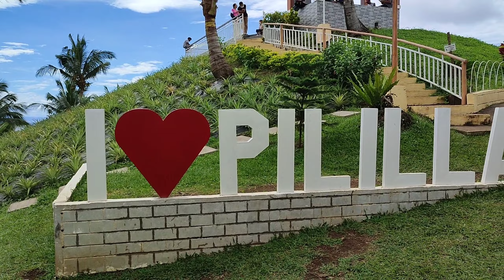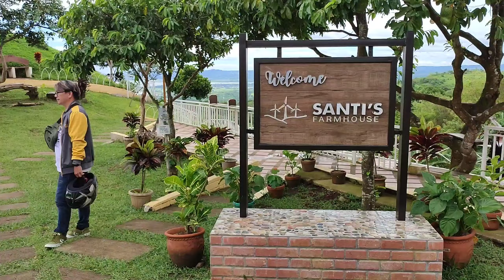Rizal Pililla Windmill and Marilaque highway ~ Our first ride with my partner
Nearest sightseeing in Rizal province Pililla Windmill and Marilaque highway. Our first joy ride ang lamig at ganda ng place.